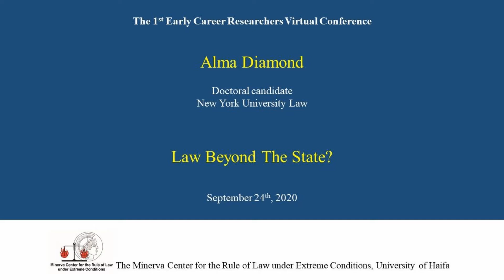Law beyond the State? Alma Diamond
1st Early Career Researchers Virtual Conference of the "What are YOU going to do with THAT?" podcast.

Speaker: Alma Diamond, Doctoral Candidate, New York University

Introduction: Ido Rosenzweig, Minerva Center for the Rule of Law under Extreme Conditions, University of Haifa.

​Presentation title: Law beyond the State?

"What are YOU going to do with THAT?" podcast is available on all major podcasting platforms.